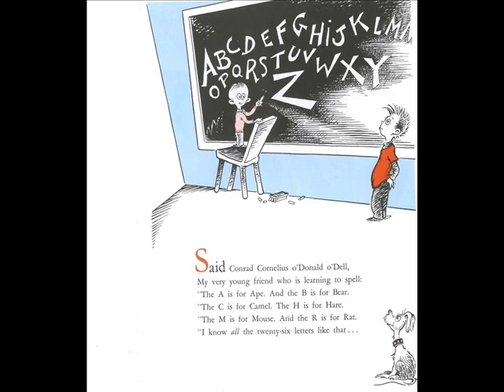The Gospel and Dr. Seuss: Part 1: On Beyond Zebra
Adam discusses Dr. Seuss's book, "On Beyond Zebra" and the Gospel. Dr. Seuss challenges us to look beyond our confidence in the "ABCs" of our world in order to see beyond Z and into the bigger picture. When we don't see beyond Z, we fall into power struggles with others.  For example, we often think that our religious, political, or economic perspective is the truth, which puts us in rivalry with others who are also grasping for "truth." Dr. Seuss claims that if we take a step back, we can see the bigger picture.  In Mark 9:2-13 Jesus invites his disciples to see the bigger picture when he take them up a mountain. They see Jesus trasfigured (or transformed) into white. Then the law giver Moses and the prophet Elijah join him. On the way down the mountain, Jesus gave his disciples the big picture by telling them that God was working through Elijah to bring about the restoration of all things (see verse 12). Early Christians said God that God restored all things through Jesus. So Paul says in 2nd Corinthians 19 that God was reconciling the world to himself through Jesus, not counting their sins against them. Dr. Seuss and the Gospel both invite us to take a step back and see the bigger picture of reconciliation and to participate in the reconciliation of all things.